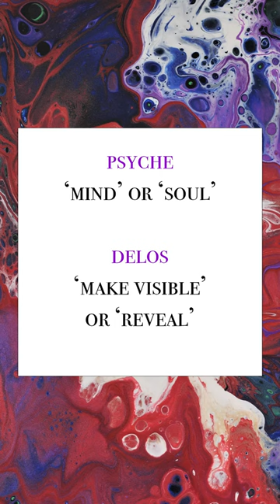What does PSYCHEDELIC actually mean?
In this short video, we explore the etymology of the word 'psychedelic' — and how it was created by psychiatrist Humphry Osmond in a letter to Aldous Huxley.

ABOUT

✌️Hello, my name is Charles Bliss. I am a psychedelic journalist from Norwich, UK.

I make videos on the scientific, political and cultural impact of psychedelic compounds.

Psychedelics can change your mind. I want to know how.

On this channel, I am documenting my creative process as I write the manuscript for my first book. Here you can watch entertaining, educational videos about The Beatles, psychedelics and death.

🤯  For a free, weekly dose of mind-bending ideas, sign up to my email newsletter, Afterglow.

LINKS

GEAR

MUSIC

This channel relates the author’s investigative reporting on lysergic acid diethylamide (LSD), dimethyltryptamine (DMT), psilocybin mushrooms and mescaline. The information provided on this platform is for educational, historical and cultural interest only.

It is a criminal offence in the United Kingdom and in many other countries punishable by imprisonment and/or fines to manufacture, possess or supply lysergic acid diethylamide (LSD), dimethyltryptamine (DMT), psilocybin mushrooms and mescaline, except in connection with government-sanctioned research.

You should therefore understand that this channel is intended to convey the author’s experiences and to provide context and understanding of the current state of research into these psychedelic substances. It should not be construed as advocacy for the use of psychedelic substances under any circumstances outside settings except where their use is lawfully sanctioned, such as for legal scientific research.

This channel and the information therein is not intended to encourage you to break the law. No attempt should be made to use these psychedelic substances for any purpose except in legally-sanctioned clinical trials. The author disclaims any liability, loss or risk, personal or otherwise, that is incurred as a consequence, directly or indirectly, of the contents of this channel. Neither the author nor the publisher assumes any responsibility for psychological, physical, legal or other consequences resulting from the use of psychedelic substances.